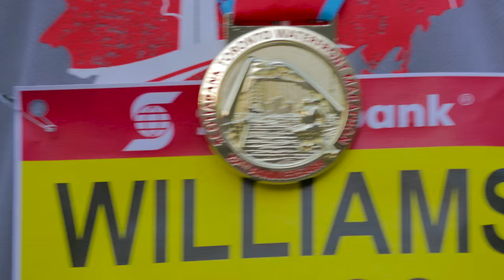Let's Go Toronto! Scotiabank Toronto Waterfront Marathon 2015